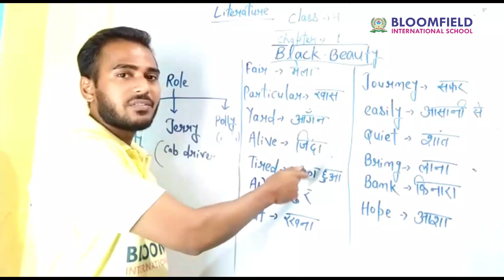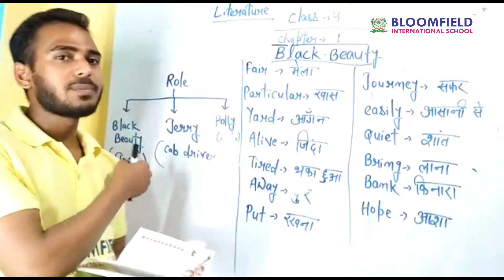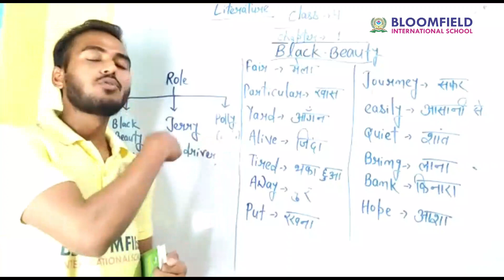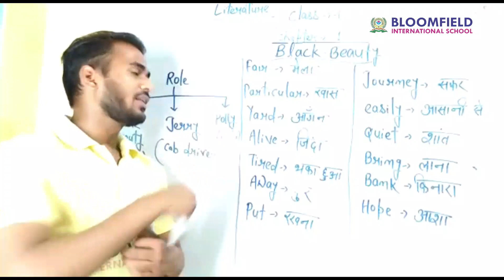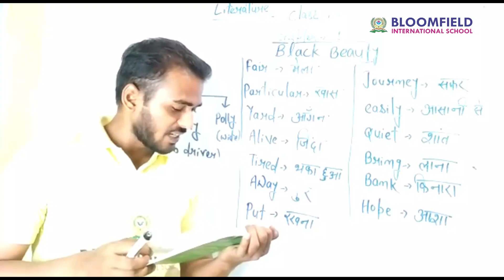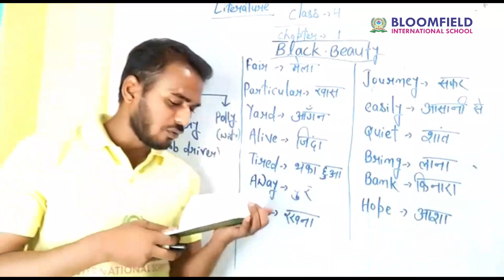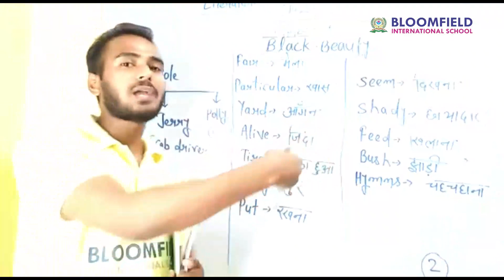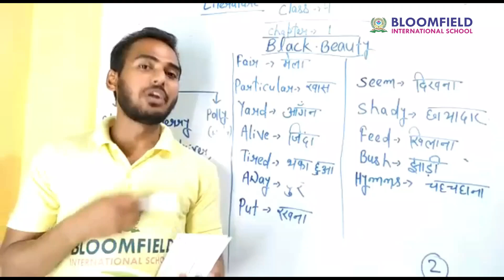English Literature Class 4 Chapter 1 Black Beauty by Anna Sewell in HINDI | Analysis & Summary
This is a very famous English Classic which was one of a kind back then as it is narrated in the first person as an autobiographical memoir of a horse named BLACK BEAUTY. In this novel, the horse tells the story of his life beginning with his carefree and happy childhood days as a colt on a farm with his mother, to the days full of hardships while pulling carts on the streets of London, to his peaceful retirement in the country with a loving family.